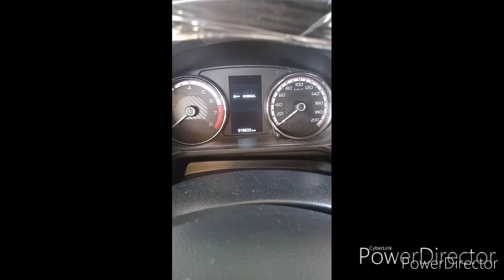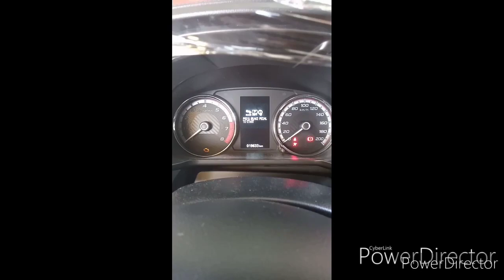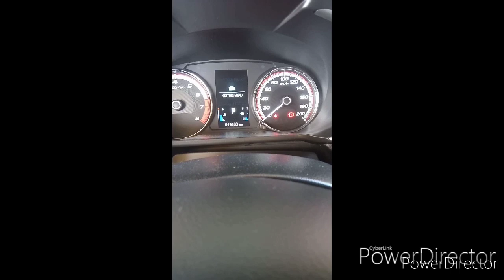How to reset periodic maintenance for Mitsubishi xpander 2019